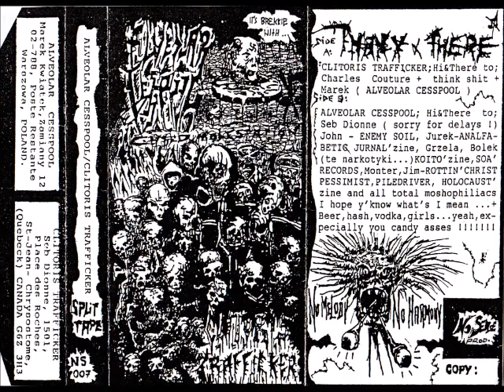ALVEOLAR CESSPOOL(PL)/CLITORIS TRAFFICKER(CAN) split tape 1993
ALVEOLAR CESSPOOL(PL)/CLITORIS TRAFFICKER(CAN) split tape